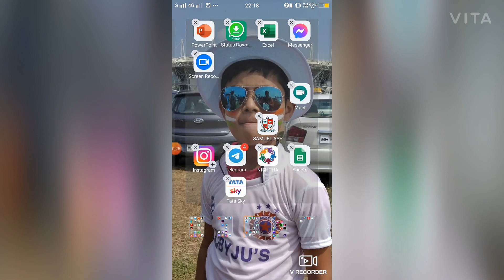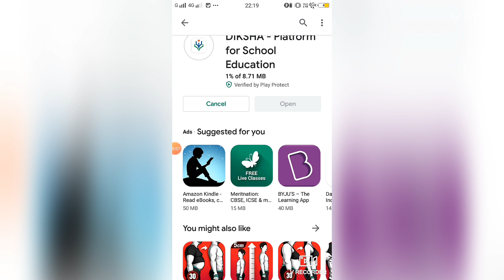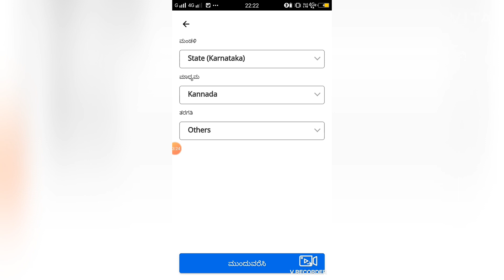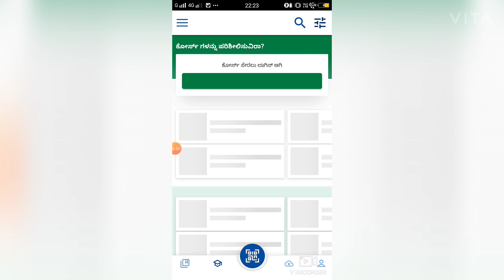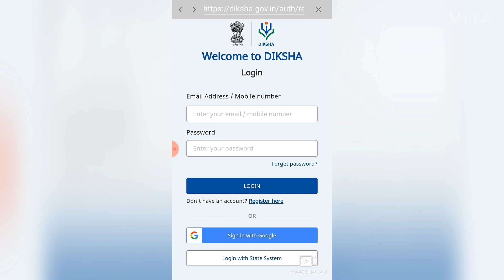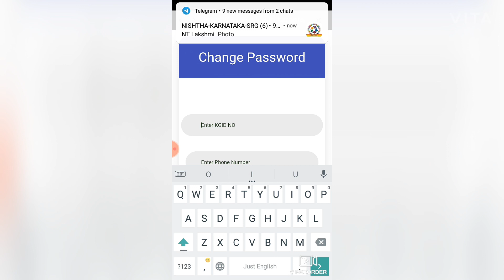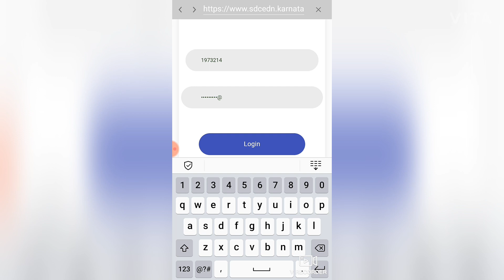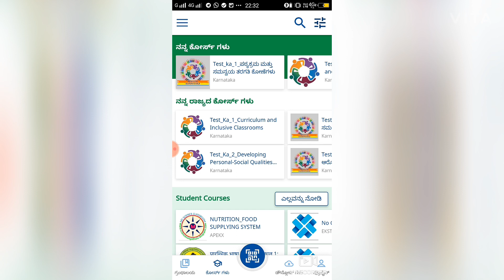EASY WAY TO LOGIN TO DIKSHA APP FOR NISHTHA TRAINING FOR TEACHERS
By-
LAXMIKANT D MAMADAPUR